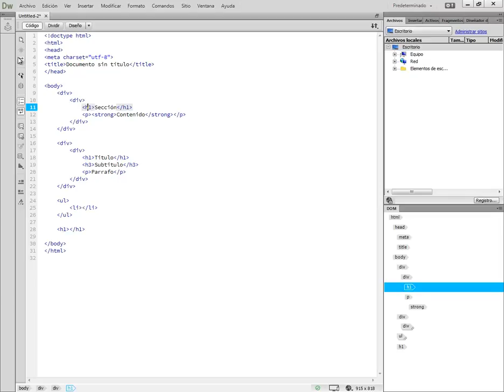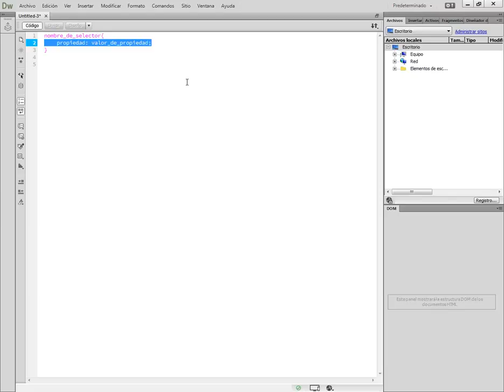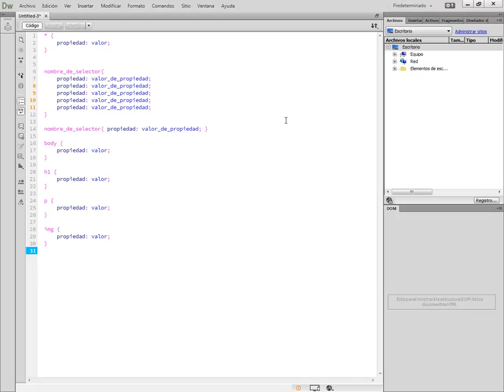(DEMO) CURSO DE HOJAS DE ESTILO EN CASCADA CSS3 - VIDEO 03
Elementos hermano en HTML. Elemento precedente y subsecuente en HTML. Sintaxis de Selectores en CSS. Selector universal. Selectores Tag o de Etiquetas.